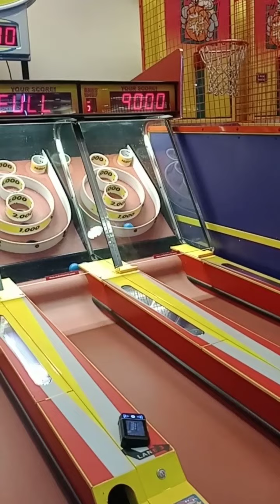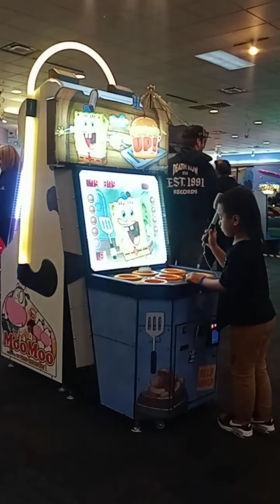father and son fun time.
hope you are having fun with your kids.